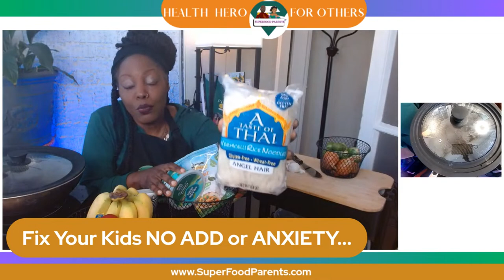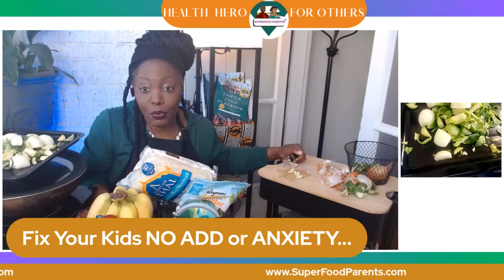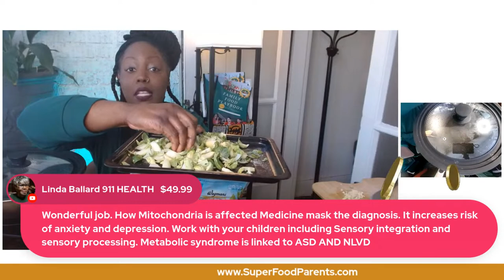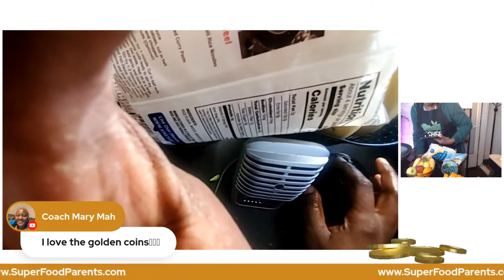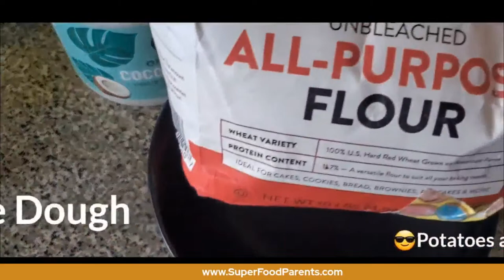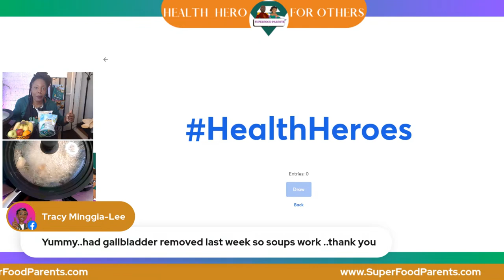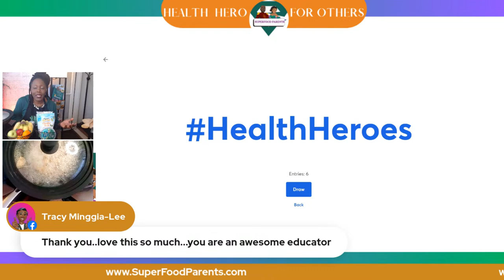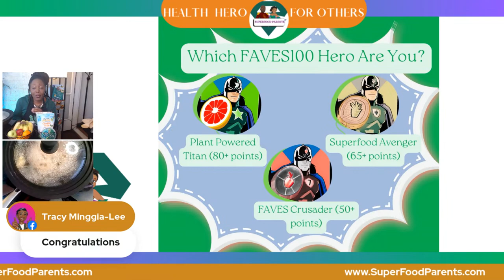Holistic Solutions for Child Health | Reducing Medication & Boosting Whole Foods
📢 In this enlightening episode, Chef LaQuita Marie explores holistic solutions to improve child health by reducing medication and embracing whole foods like brussel sprouts, onions, and butternut squash. Discover how these superfoods can address conditions like ADD, anxiety, ADHD, obesity, autism, and more, with the easy button in the kitchen:

🥦 Brussel Sprouts for ADD and ADHD: Chef LaQuita Marie showcases Brussel sprouts, a superfood packed with nutrients. Research from the National Institutes of Health (NIH) suggests that a diet rich in nutrients found in Brussel sprouts may have potential benefits in managing symptoms of ADD and ADHD in children.

🥦 Onions are on the menu, and for good reason. Studies cited in Healthline indicate that onions may offer potential benefits in reducing anxiety levels, which can be a critical concern for children with autism and related conditions.

🥦 Butternut Squash to Combat Obesity: Butternut squash takes the spotlight as a versatile ingredient. According to Medical News Today, Butternut squash's rich nutrient profile, including fiber and essential vitamins, can be a valuable addition to combat childhood obesity.

to explore more holistic approaches to child health. Additionally, savor the taste of the season with gourmet coffee where every cup fuels your journey to better health!

🛍 EXPERIENCE SUPERFOOD PARENTS ONLINE